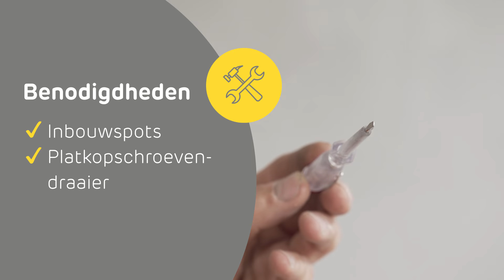Inbouwspots vervangen | Zo doe je dat | Praxis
Inbouwspots vervangen? In deze instructievideo leggen we stap voor stap uit hoe je dat doet.